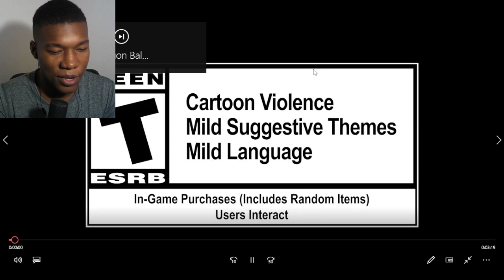Dragon Ball: The Breakers - Season 4 & 1st Anniversary Updates REACTION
Bandai Namco,Bandai Namco Entertainment,Video,Games,video games,namco bandai,United States,PS5,PS4,Xbox Series X,dragon ball z,dragon ball the breakers,dragon ball,xbox series x,bandai namco entertainment